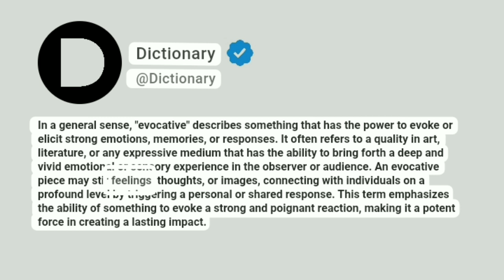Evocative Meaning In English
In a general sense, "evocative" describes something that has the power to evoke or elicit strong emotions, memories, or responses. It often refers to a quality in art, literature, or any expressive medium that has the ability to bring forth a deep and vivid emotional or sensory experience in the observer or audience. An evocative piece may stir feelings, thoughts, or images, connecting with individuals on a profound level by triggering a personal or shared response. This term emphasizes the ability of something to evoke a strong and poignant reaction, making it a potent force in creating a lasting impact.